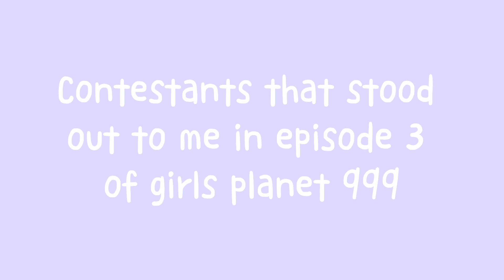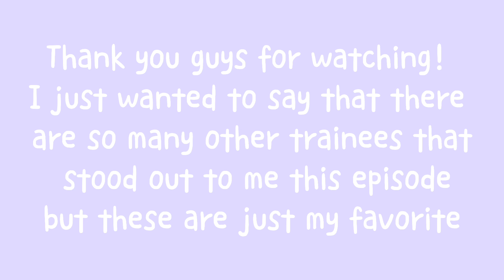Contestants that stood out to me in episode 3 of girls planet 999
this episode made me find so many more talented trainees!! excited to see other performances soon
I'm proud that wenzhe called sein out, I hope sein can learn from this and take rehearsals seriously from now on.